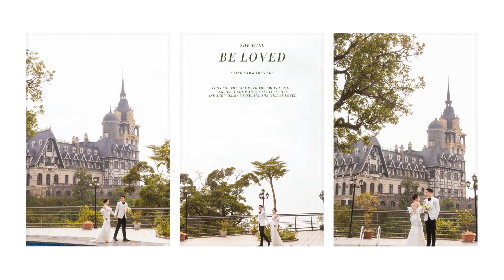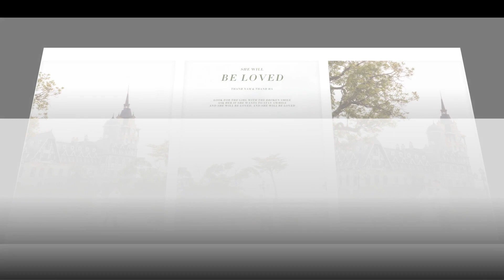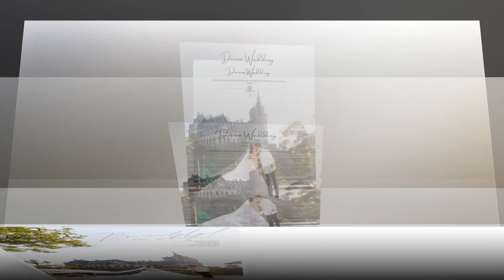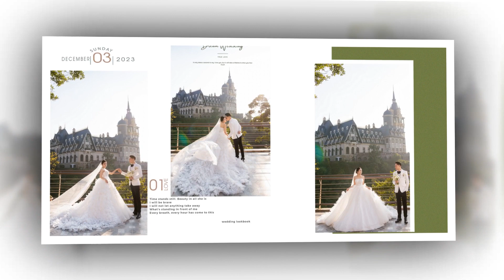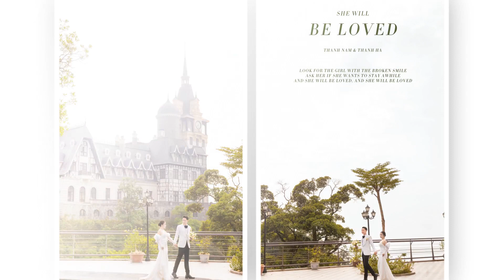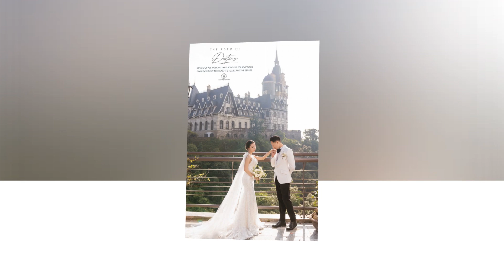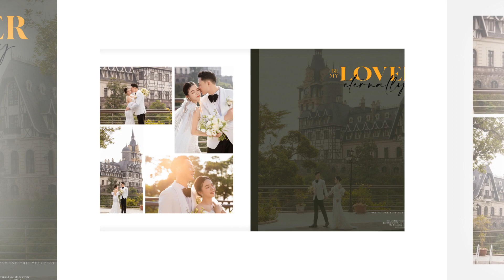WEDDING ALBUM PHOTO TOÀN LINH